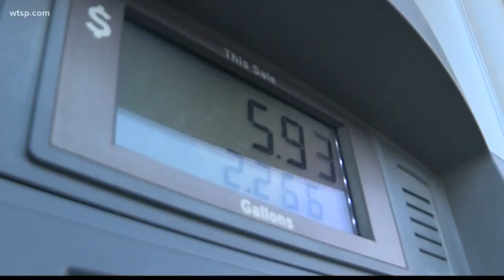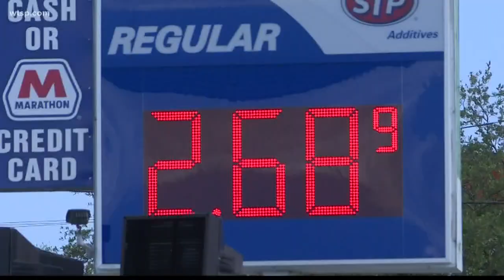Gas prices are going up, and it could get worse